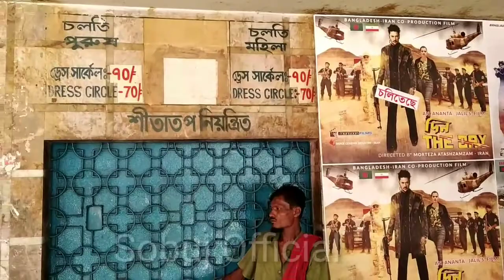Din The Day Movie Review | দিন দ্যা ডে সিনেমা সংক্ষেপ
দিন দ্যা ডে সিনেমা সংক্ষেপ

দিন The Day Full Movie Ananta Barsha New Bangla Movie 2022ananta_jalilaj_ananta_jalil_action_moviebarsha_new_movieananta_new_movienew_movies,
anantabarshairanbangladeshactionmovieDIN THE DAYDEEN THE DAYদিন-The Daybangla moviebangla eid movie 2020ananatabangla hit moviemovie trailers 2020bangla movie trailers 2020new moviesmoviesananta jalilpanchayat trailergenda phool full songA BLOCKBUSTER DAY FROM ANANTArnar new videornar ananta jalilananta jalil traileranonto new movie trailerdin the day trailer reactionextraction trailerextractionextraction trailer official,din the day full movie, full movie din the day,din the daydin the day public reviewদিন the daydin the reviewdin the day trailer reactiondin the day trailerdin the day reactionmt worldদিন দ্যা ডেদিন দ্যা ডে পাবলিক রিভিউঅনন্ত জলিলananta jalil